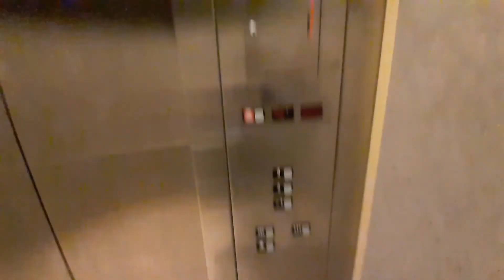Schindler 300A Hydraulic Elevator #2 | Dillard's Parking Garage | Memorial City Mall | Houston, TX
Another one? This one is same as the previous elevator.

Elevator Specifications:
Installer: Schindler
Model: 300A
# of Elevators on Bank: 1
Floors Served: 1, 2, 3
Year of Installation: 2003
Fixtures: MT
Call Fixture: MT
Indicator: Schindler ACME
Door Type: Center-Opening
Door equipment: ECI/GAL
Capacity: 3000 LBS